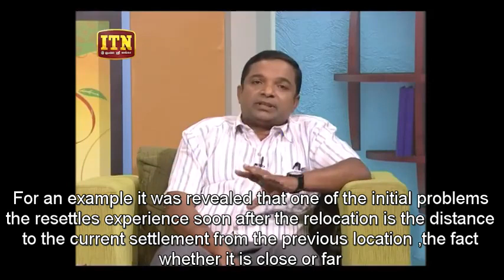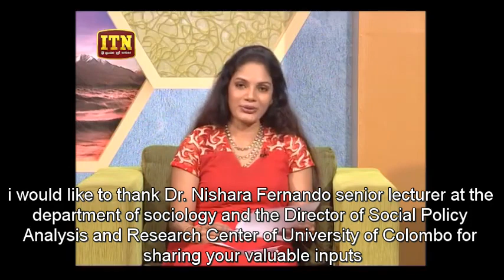Dr Nishara Fernando Discussion on 2004 Tsunami Relocation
Dr.Nishara Fernando ,Director,Social policy Analysis and Research Center , University of Colombo participated in a discussion on 2004 Tsunami relocation process and the current situation of the resettlement.